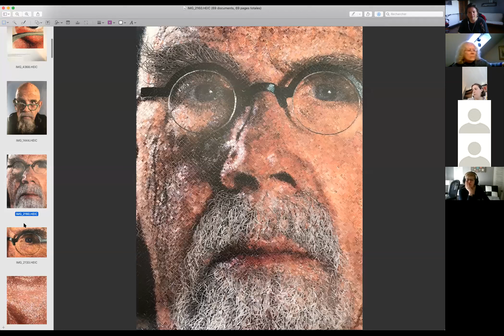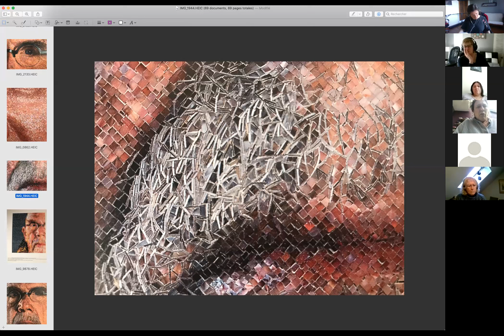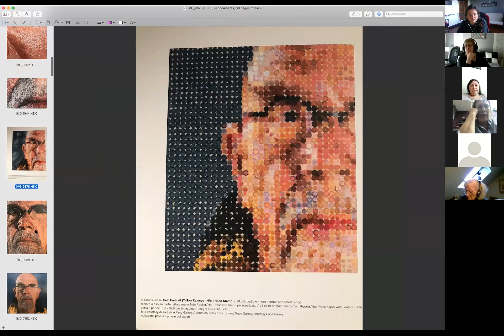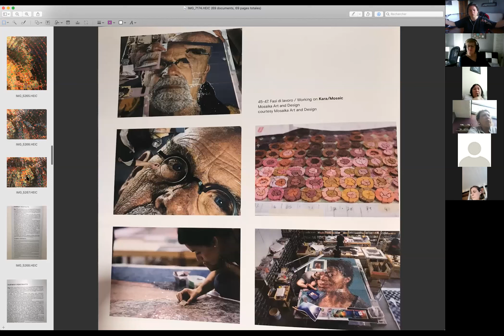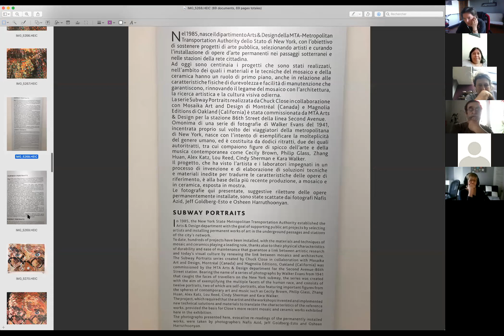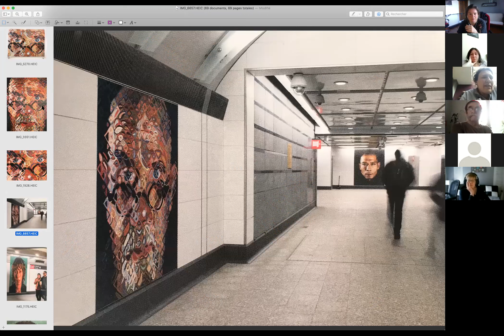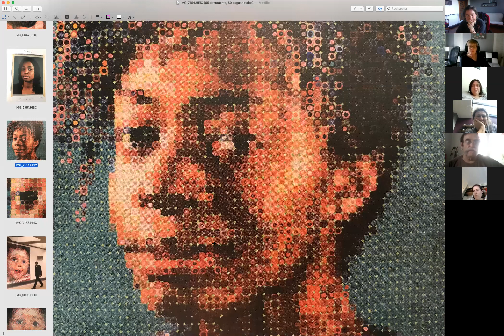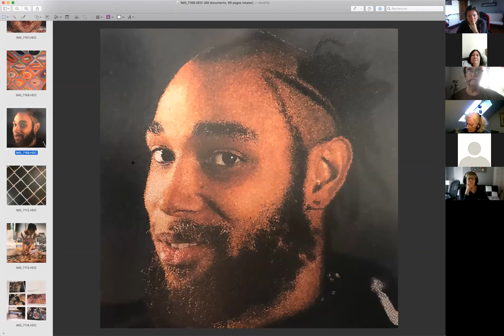Véronique présente le travail de Chuck CLose